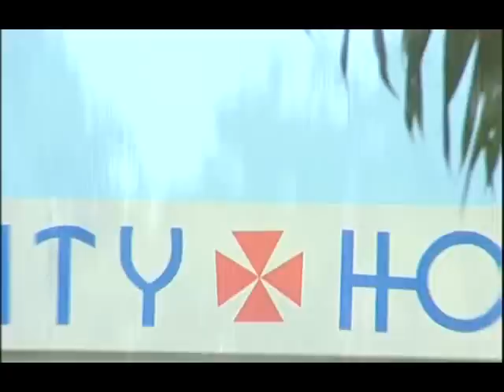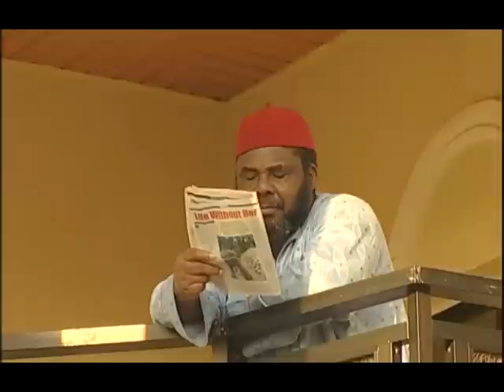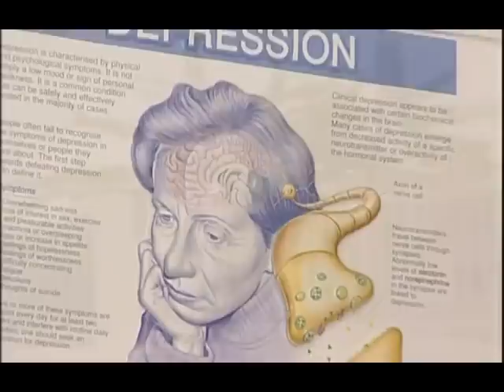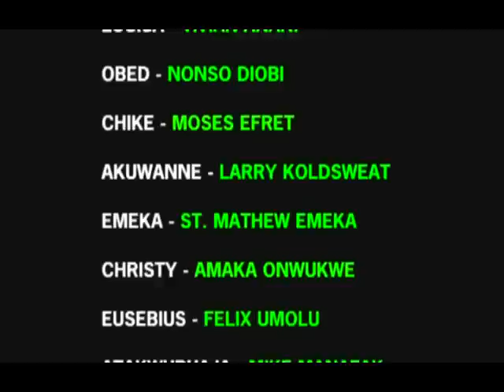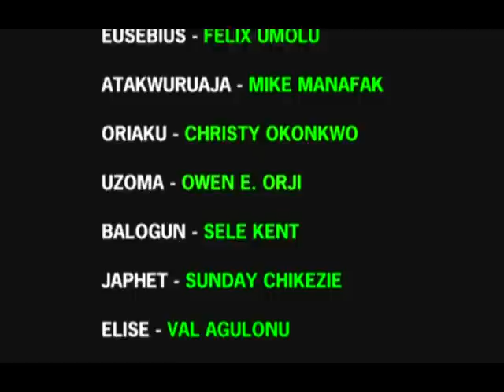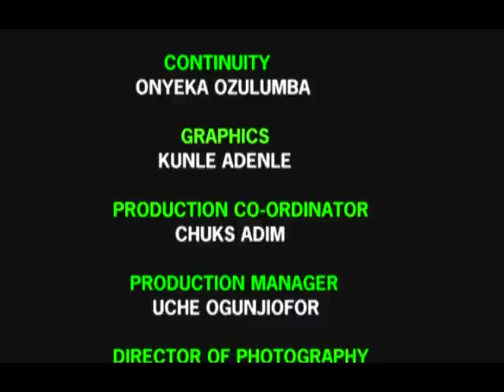STATEMENT OF ACCOUNT PT.2 (AFRICAN MOVIE)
Home For Nollywood and Ghanian Movies on YouTube

Watch and Enjoy Thousands of African Movies and Trailers Now